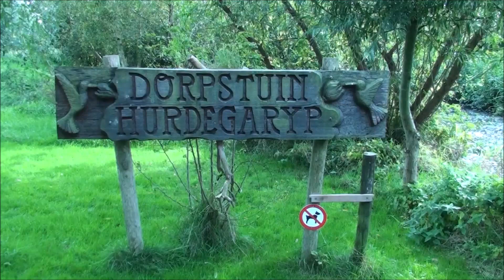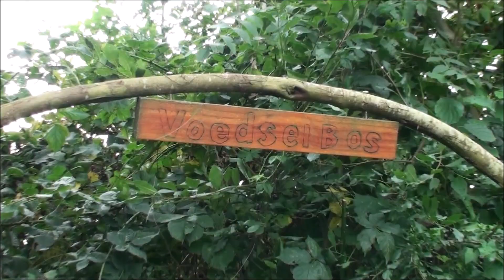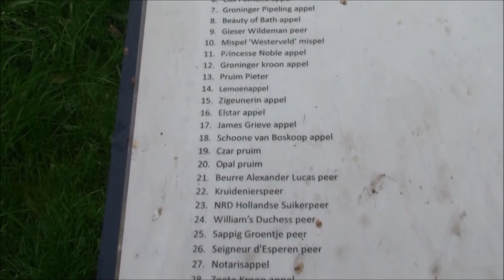De natuurlijke tuin.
Duurzaam tuinieren, permacultuur en het creëren van meer biodiversiteit.